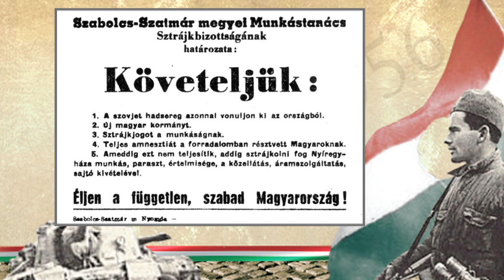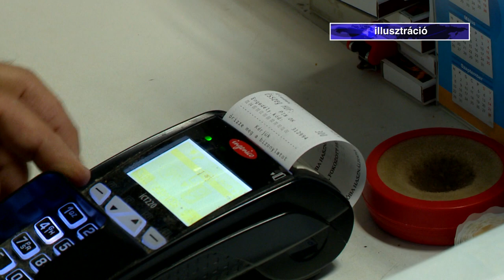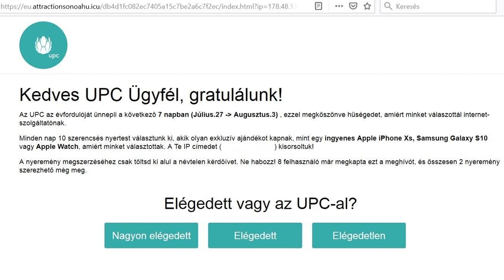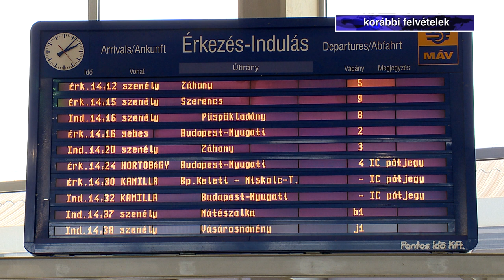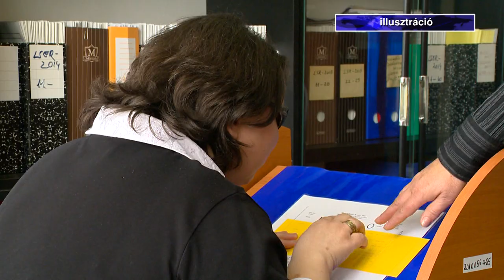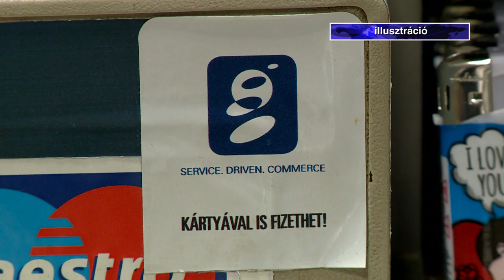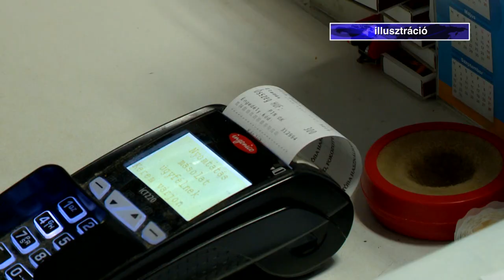Híradó 2020. október 23. - Kölcsey Tv